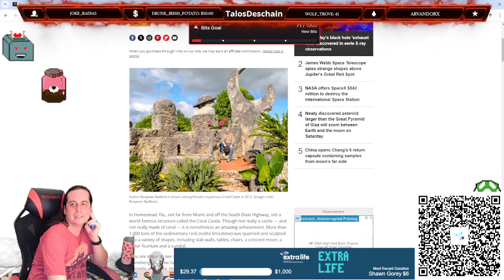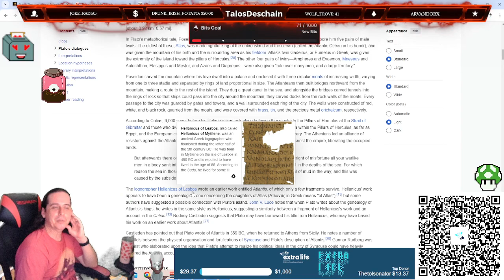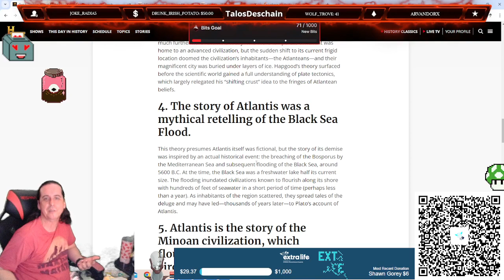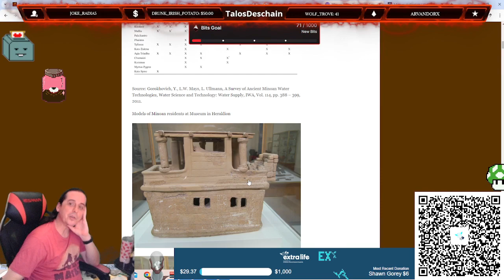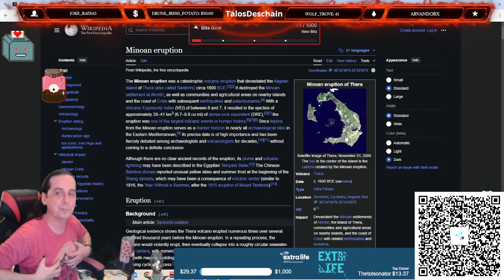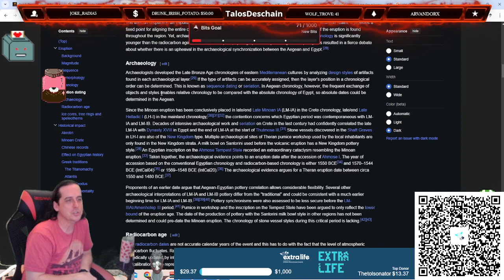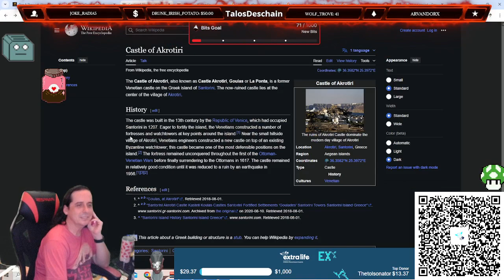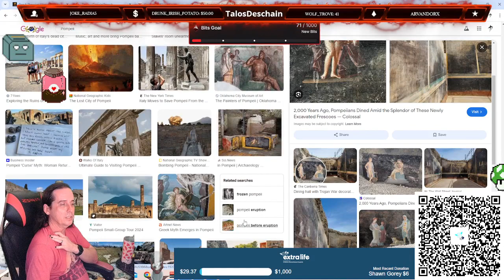Where was Atlantis?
My theory on where when and who Atlantis was. I really hope Miniminuteman sees this. I respect his work and would like his opinion... Also, half my age and twice as successful, so eff him!

Donate to ExtraLife! We're supporting Arnold Palmer Children's hospital in Orlando round